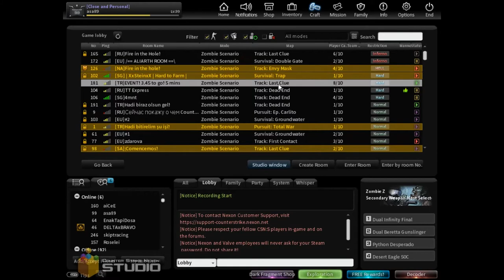[CSN:S / CSNZ] Mission Chain Stage 2 -Mission 4 : equip an add-on and complete the last clue - asa89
Halo semua,

Semoga bisa membantu ya. Jadi untuk di stage 2 mission 4, tinggal cari aja map last clue di lobby, lalu klik add-on yang mau digunakan dan start game. Mainkan game nya sampai selesai (mengalahkan boss).